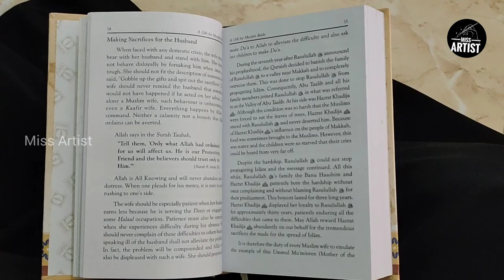Bookmark using a screen card cover